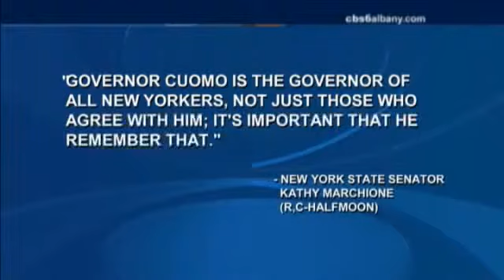Stunning Statements From Governor Cuomo